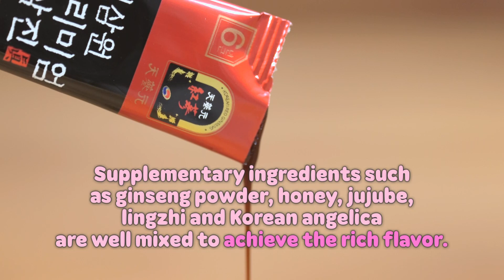Expo 2020__ Korea Red Ginseng extract, Korean Red Ginseng Tea Gold (Products Introduction)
Product Features:
▶  Korea Red Ginseng extract
- It is a product that extracts the highest grade 6-year-old Korean red ginseng and concentrates 100% of the active ingredients needed for the human body. It is rich in ginsenoside, a functional ingredient of red ginseng, and is a health functional food that can feel the deep taste and aroma of red ginseng concentrate. No preservative, No flavoring agent.

▷ Korean Red Ginseng Tea Gold
- A light and flavorful blend, this popular instant tea is made from Korean Red Ginseng root and has a delicate flavoring of Korean Red Ginseng. Convenient to use, and recommendable for the first trying Korean Red Ginseng.

▶ Any care (Red Ginseng Extract)
- This is the convenient stick type with 6-year-old Red Ginseng Extract to protect health body for a day